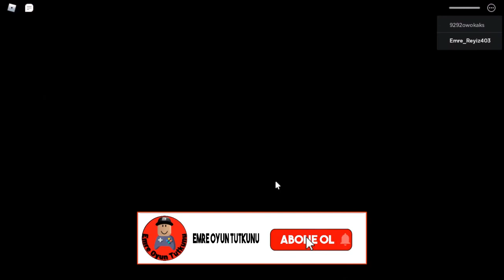🤑 ROBLOX 'UN EN ÇILGIN SOYGUN OYUNU 🤑 | Roblox Robbery Story | Roblox Türkçe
Selam Ben Emre! Bugün Ekiple Birlikte Robbery Story oyununu oynadık, Umarım videoyu beğenmişsinizdir. Bu tarz videoların devamını istiyorsanız beğenerek veya yorum yaparak bunu bana gösterebilirsiniz! Başka videolarda görüşmek üzere! 👍